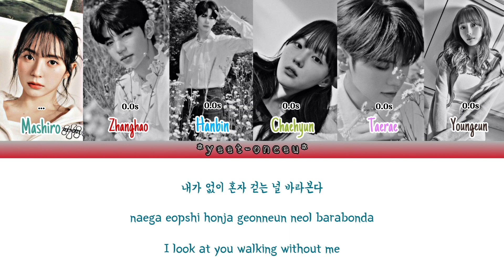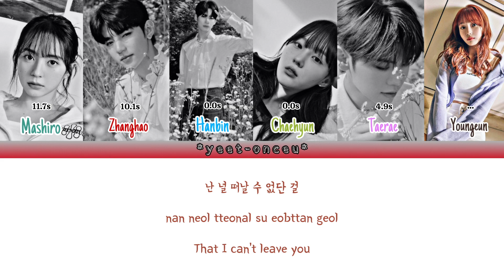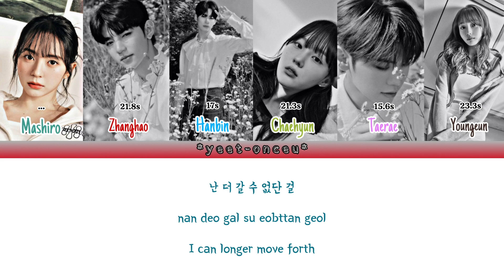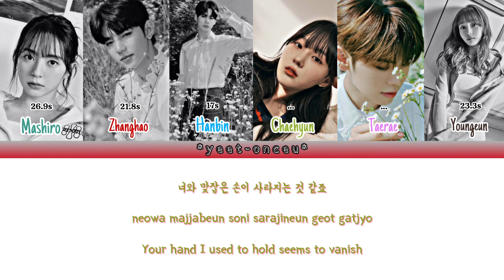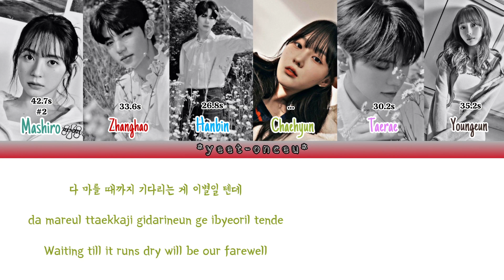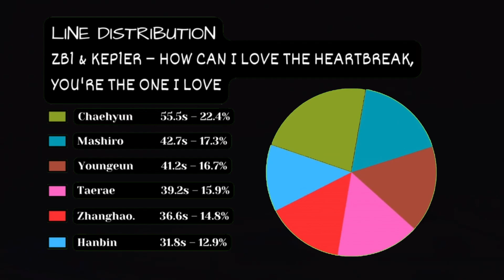How Would ZB1 & Kep1er (Vocal) Sing 'How can I love the heartbreak (by AKMU) || Line Distribution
If you have any requests, specific or not (e.g., this member should sing this specific part), you can request in the form down below (please read the form properly)
(Watch in HD for better quality)

Requested by@박봄-l2q(Thanks for requesting, and sorry for the long wait!)

How Can I Love the Heartbreak, You`re the One I Love (어떻게 이별까지 사랑하겠어, 널 사랑하는 거지)
AKMU
'The 3rd Album'[Sailing (항해)]
YG Entertainment

I'm sort of unfamiliar with Mashiro and Youngeun's voices so I hope their lines fit their voices. Also, I made the male members sing some of Suhyun's lines to make it fair. I hope you enjoyed.